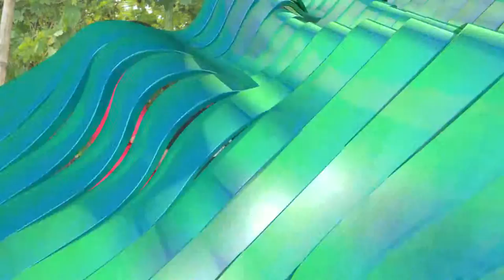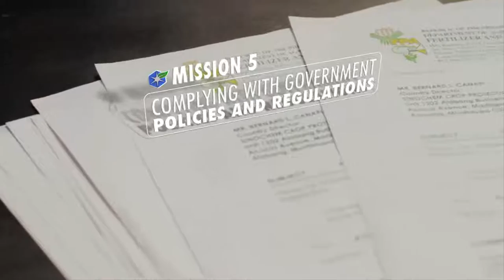SINOCHEM 2015 corporate